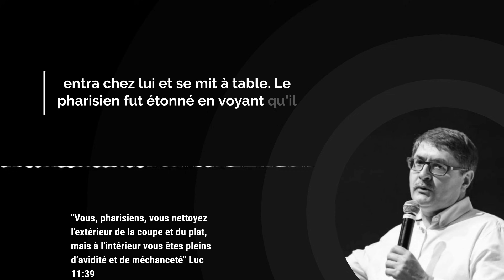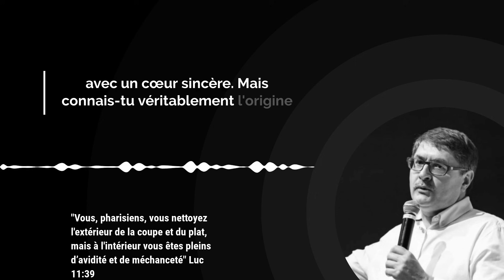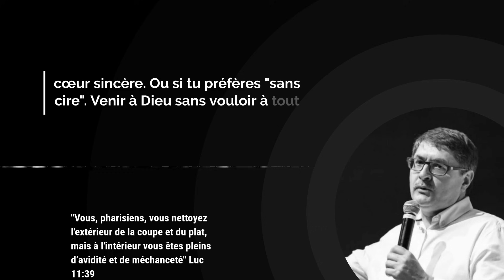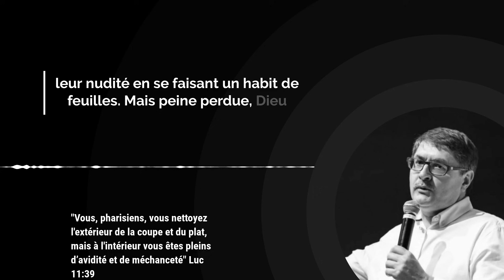EN TOUTE TRANSPARENCE / L'Évangile du Jour avec Daniel Pottier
Aujourd'hui nous méditons sur ces paroles du Christ :
"Pendant que Jésus parlait, un pharisien le pria de dîner chez lui. Il entra, et se mit à table.
Le pharisien vit avec étonnement qu'il ne s'était pas lavé avant le repas.
Mais le Seigneur lui dit : Vous, pharisiens, vous nettoyez le dehors de la coupe et du plat, et à l'intérieur vous êtes pleins de rapine et de méchanceté." (Luc 11:37-39)
 Notre titre du jour est : EN TOUTE TRANSPARENCE

00:00 Introduction

00:21 Verset de l'Évangile du jour

00:47 Méditation par Daniel Pottier